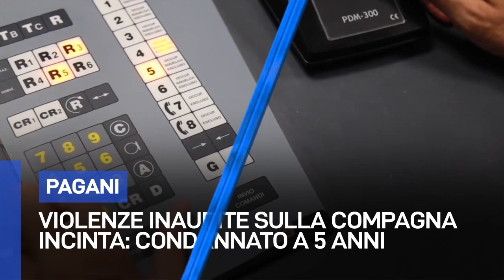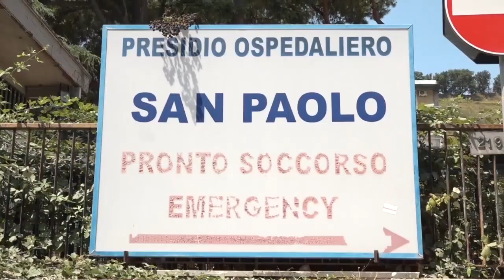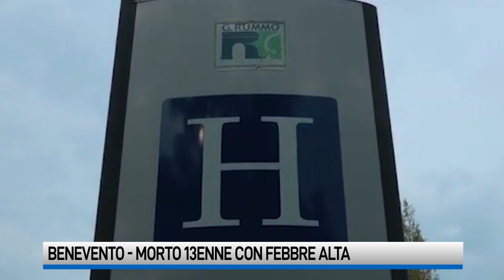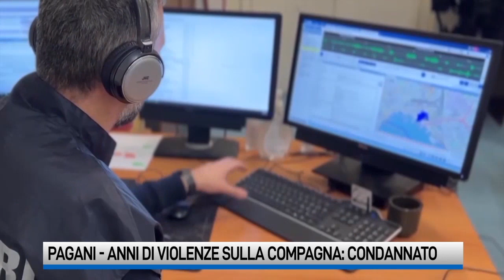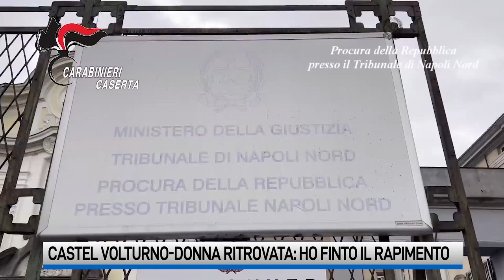Il TG Campania del 6 maggio 2024